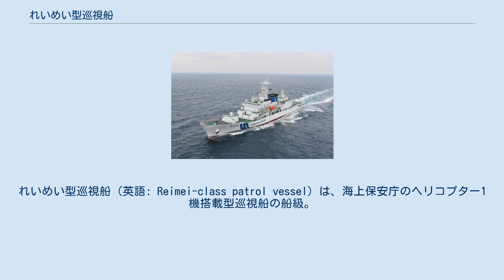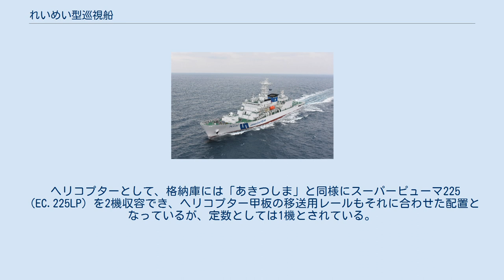れいめい型巡視船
れいめい型巡視船（英語: Reimei-class patrol vessel）は、海上保安庁のヘリコプター1機搭載型巡視船の船級。
ネームシップの建造費用は262億円。
 2012年9月の尖閣諸島国有化以降、尖閣諸島周辺海域では中国政府の公船の徘徊や領海侵入等の事案の頻度が増加していた。
これに対し海上保安庁ではつがる型（ヘリコプター1機搭載型PLH）2隻、くにがみ型（1,000トン型PL）10隻の計12隻の巡視船によって尖閣領海警備専従体制の構築を図っており、2016年3月には支援施設を含めて構築が完了した。
 しかしこの間も、2013年には従来4つが乱立していた中華人民共和国の海上保安機関が中国海警局として整理統合され、更に体制の強化が進められるなど、情勢は急激に変化していた。
2016年には、領海に侵入する中国漁船に伴走するかたちで中国公船も領海に侵入する状況も出現し、更に来航する公船も増加していた。
専従体制が完成した時点で、1,000トン以上の巡視船の勢力において既に海上保安庁は中国海警局の半分程度となっており、しかも中国海警局は更に増強を進めていた。
 この情勢を受けて2016年8月24日に閣議決定された平成28年度第2次補正予算では、海上保安体制の強化のため過去最大となる674億円が盛り込まれた。
そしてこのとき、尖閣領海警備体制の強化と大規模事案の同時発生に対応できる体制の整備を目的として計画された巡視船の1隻が「れいめい」であった。
 設計面では、平成22年度計画で建造された「あきつしま」の発展型とされているが、計画年度が6年離れているため、全体に改正が加えられている。
例えば後檣は、「あきつしま」では前檣と同じラティス構造だったのに対して、本船ではサーチライトやFCSの台座を兼ねた塔状のマストになった。
居住区画は騒音コード（船員に対する防音措置）に配慮して、配置や制振材の活用などにより居住性の向上を図っている。
また事案の長期化への対応として、十分な清水・食料などを搭載するスペースが確保されている。
 速力25ノット以上を確保するため、主機としてディーゼルエンジン（単機9,000馬力）4基を搭載し、合計36,000馬力の出力を確保している。
これは経済性・低速連続航行適応能力も向上させるため、低負荷域の燃焼を改善した機種である。
推進器については可変ピッチプロぺラとされた。
 兵装は70口径40mm単装機銃と20mm多銃身機銃を2基ずつ搭載する。
この搭載数は「あきつしま」と同じだが、本型では70口径40mm単装機銃を新型のボフォースMk.4に更新した。
また遠隔放水銃および停船命令等表示装置、遠隔監視採証装置も搭載される。
 両舷に、それぞれ高速警備救難艇、全天候型救命艇、警備艇を搭載する。
この搭載艇の種類・数も「あきつしま」と同様である。
 ヘリコプターとして、格納庫には「あきつしま」と同様にスーパーピューマ225（EC.225LP）を2機収容でき、ヘリコプター甲板の移送用レールもそれに合わせた配置となっているが、定数としては1機とされている。